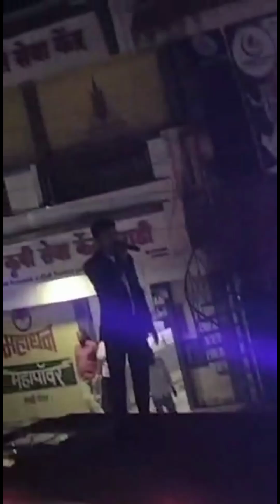Chhatrapati Shivaji Maharaj birthday celebration in maharastra/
Maharaja birthday celebration February 19
கடவுளாக பார்க்கப்படும் சிவாஜி மகாராஜா
Chhatrapati Shivaji Maharaja is seen as a god. Born (19/02/1630)